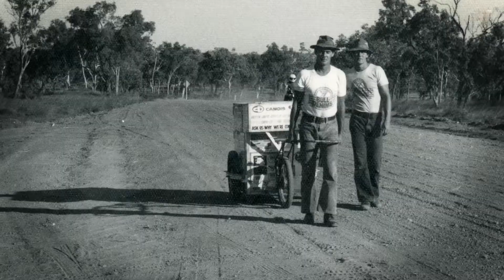Intro 13 boots